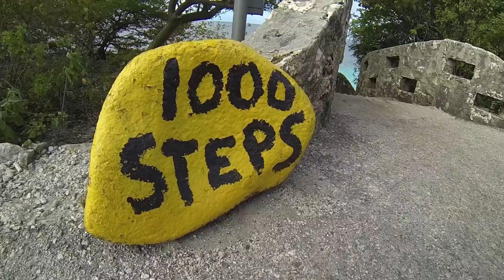Vacation: Bonaire 2014 - GoPro Hero 3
Compilation of video footage from our 2014 vacation to Bonaire.
Shot with GoPro Hero3 Black.